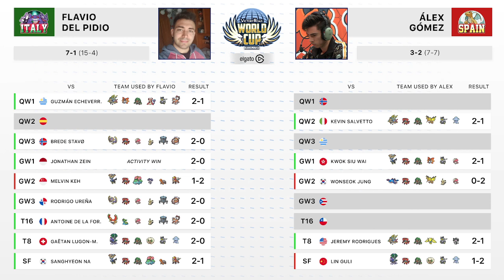Alex Gómez 🇪🇸 vs Flavio del Pidio 🇮🇹 - Grand Finals - 2021 World Cup of Pokémon VGC